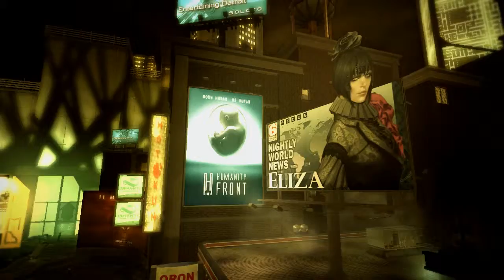Deus Ex: Human Revolution